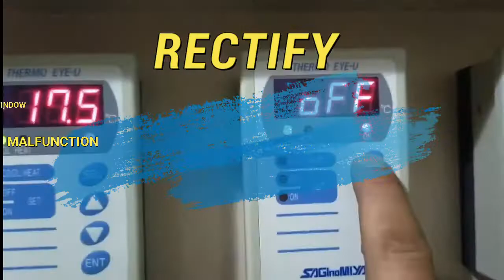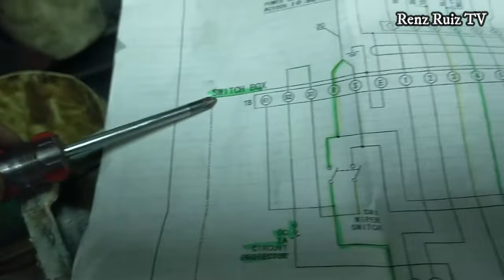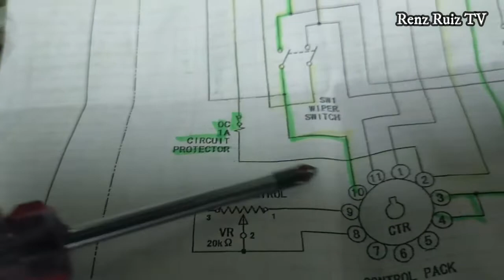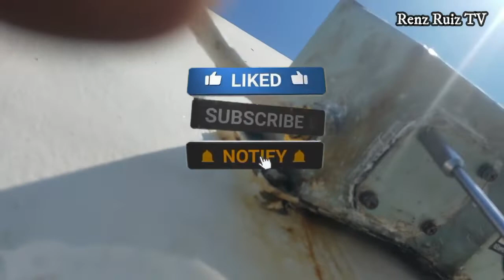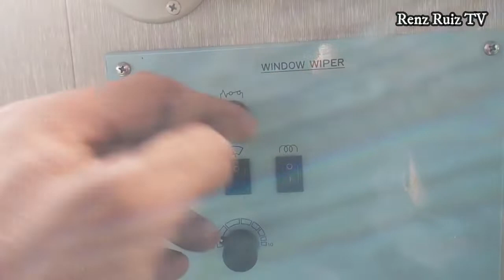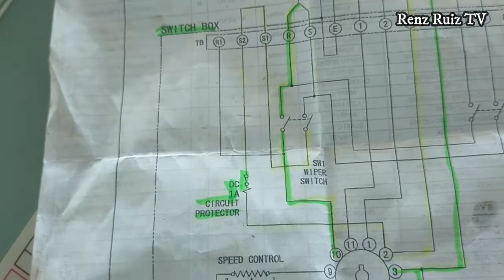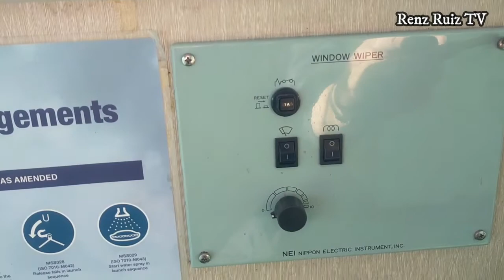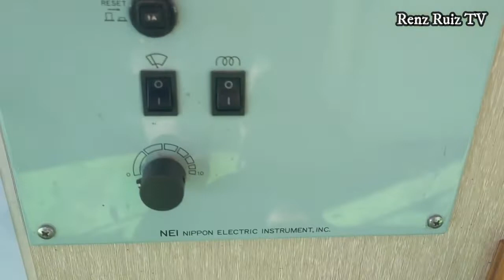Rectify Malfunction Window Wiper l Renz Ruiz TV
Vlog Title: Rectify Malfunction Window Wiper

Facebook Page: Renz Ruiz TV Ruiztv
Renz Ruiz TV # Tagalog You Tube Tips # Tutorial You Tube
# Tagalog You Tube Documentary # Tagalog Electrical Mechanical Tutorial Tips